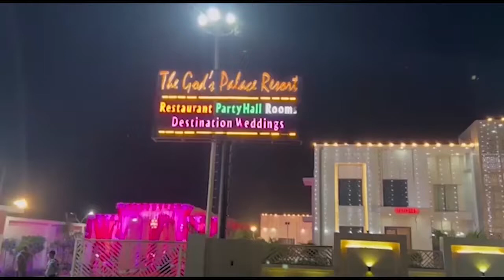ट्रेन की चपेट में आया बकरियों का झुंड‚दर्जनों बेजुबानों की दर्दनाक मौत || First byte.tv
रेलवे लाइन पर चर रहीं बकरियों का झुंड पैसेंजर की चपेट में आया

इंजन की ठोकर लगने से कई दर्जन बकरा-बकरियों की मौके पर मौत

कई गर्भवती बकरियों के गर्भ से उनके बच्चे भी बाहर

ट्रेन चालक की लापरवाही से लोगों में गहरा रोष व्याप्त है